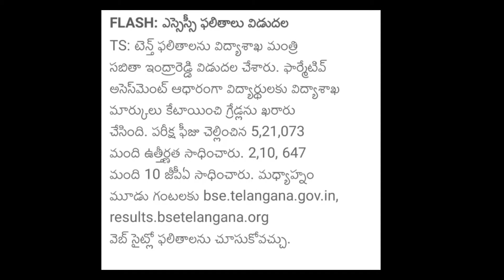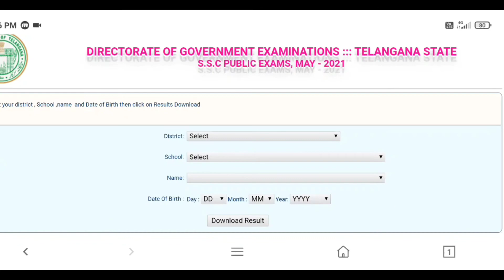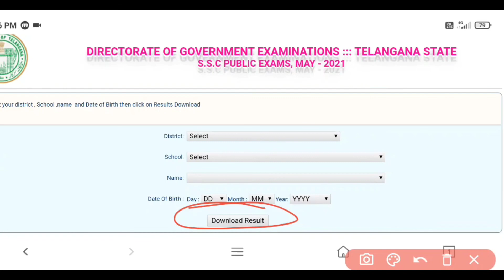TS 10th Class Results Realesed||Without Hall Tickets Download Results||TS SSC Result Latest Update